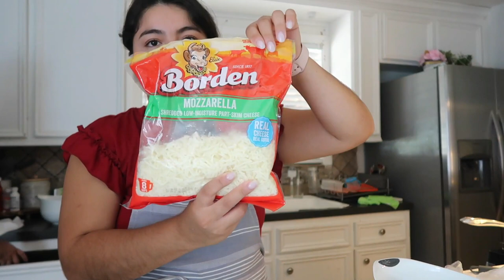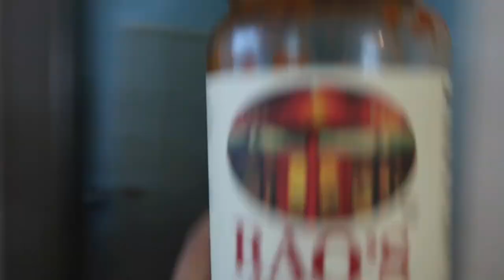COCINANDO 🧑‍🍳 UNAS DELICIOSAS CHILAQUILAS SALVADORENAS 🇸🇻 |UN DOMINGO BIEN FAMILIAR 👨‍👩‍👧‍👦